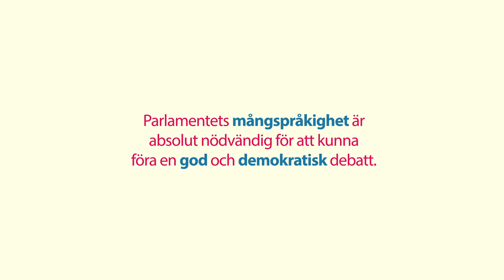Parlamentet med 24 språk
Ta reda på hur – och varför – Europaparlamentet fungerar på 24 språk.
Finns på 24 språk.